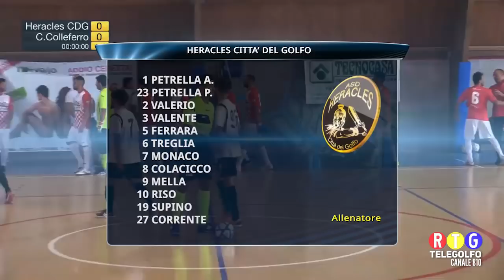29 09 18 Heracles Città del Golfo - Città di Colleferro calcio a 5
Gara completa della Coppa Lazio C5 serie C2 tra Heracles Città del Golfo e Città di Colleferro.